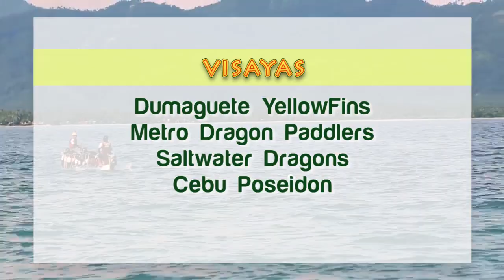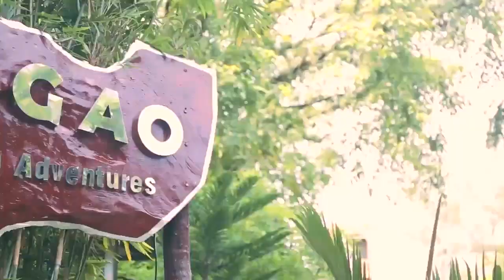1st Surigao International Dragon Boat Summer Festival (May 25-27, 2018)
The competition is the first ever hosted dragon boat race in the Philippines with prize money and island tour package for the participating crews.